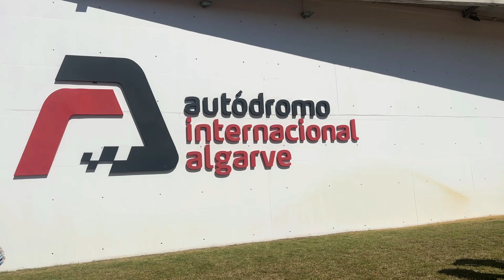Hice 1000km En Mi MOTO Para Venir Aquí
GRACIAS POR LOS 1K DE SUBS ❤️❤️❤️

SI OS HA GUSTADO EL VÍDEO, NO OLVIDEIS APOYARNOS CON UN BUEN LIKE Y COMENTADNOS QUE OS HA PARECIDO!!

Mis motos:
   KTM EXC 300CC 2T
   KAWASAKI Z750

Rutas enduro: Costa del Sol, Marbella, Málaga